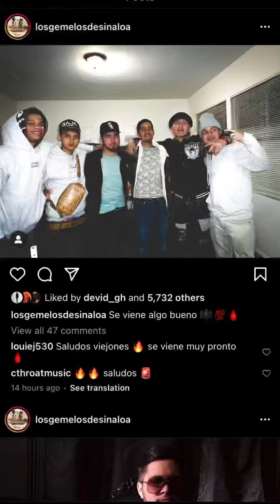Grupo Diez 4tro unreleased with Los Gemelos De Sinaloa🔥